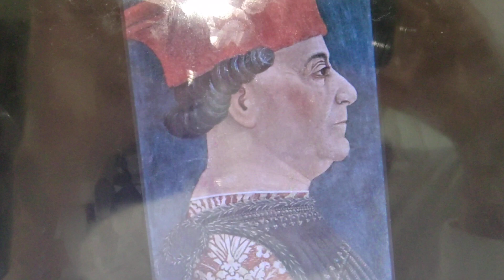フランチェスコ.スフォルツァ イタリアのルネサンス期の傭兵隊長 アルフォンソ5世との戦争終結